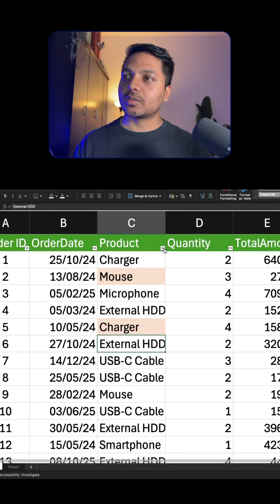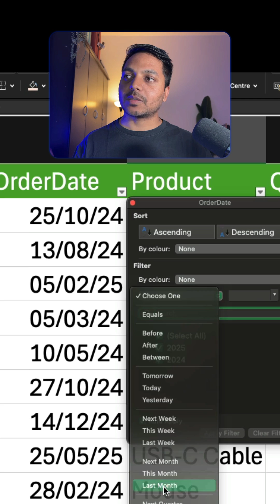Excel Tip — One Excel Function a Day to Boost Your Skills! Day-3 excel dataanalyst excel shorts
ExcelDailyDose — your everyday shot of Excel mastery! 💥
Every day, I’ll share one useful Excel function that saves time, simplifies work, and makes you an Excel pro 💻📊

Whether you’re a student, analyst, or professional, this series will help you master Excel one function at a time — from basics to advanced tricks!

🔔 Follow for your daily Excel boost!